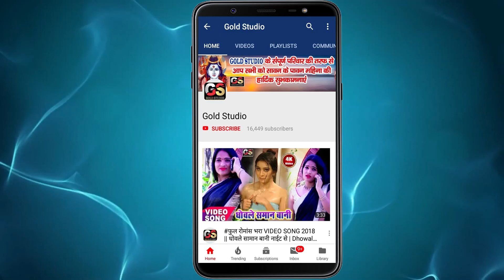तुम ही आना - Tum Hi Aana 2 (Bhojpuri Version) | Tere Jane Ka Gam Or Na Aane Ka Gam - Alok Goswami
Song : Tum Hi Aana 2
Singer : Alok Goswami
Lyrics :